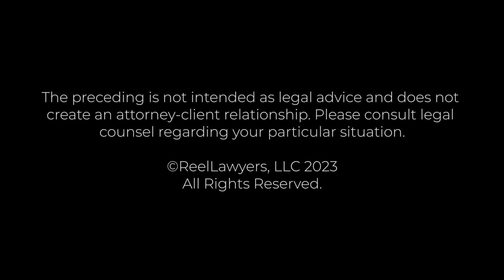What is your experience handling emergency room malpractice cases? | Nathaniel Leeds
What is your experience handling emergency room malpractice cases?

Nathaniel Leeds, a San Francisco-based medical malpractice attorney from a medical family, recognizes the importance of quality healthcare through personal experience. His upbringing allows him to approach top-tier doctors and medical literature confidently. He firmly believes in the role of malpractice litigation in upholding democratic values of dignity, respect, and accountability.

In his practice, Mr. Leeds represents clients in various legal areas, including medical malpractice, criminal prosecution, insurance disputes, contracts, and personal injury. His expertise provides comfort to many clients during difficult times.

Mitchell Leeds, LLP
290 7th Avenue